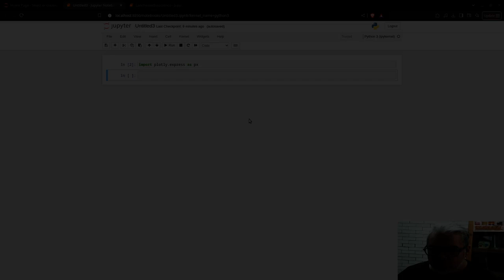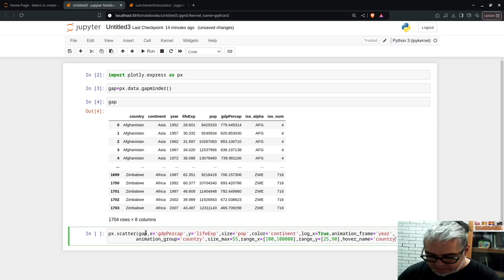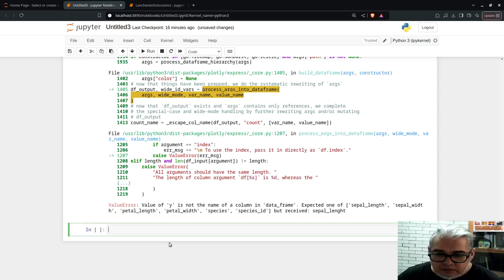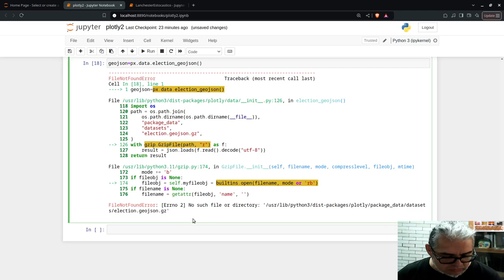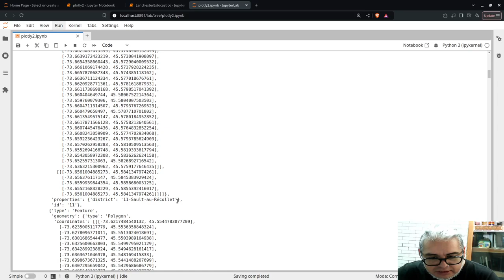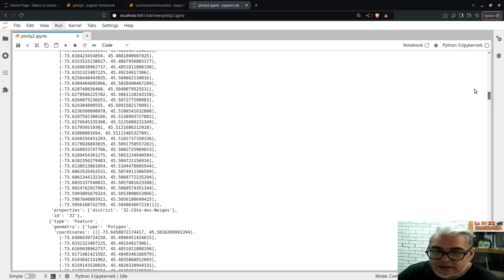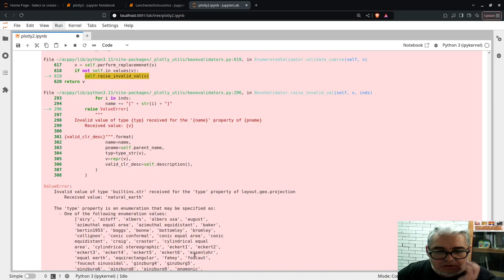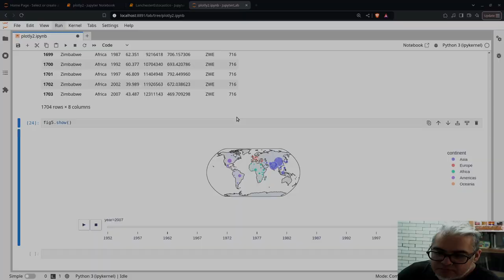Bioestadística URC 16. Mapas interactivos en python con Choropleth